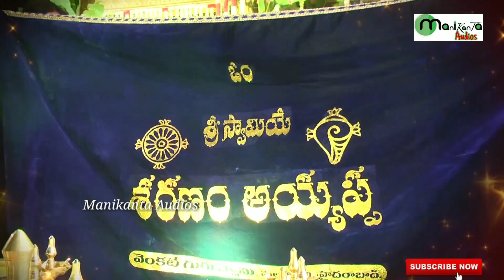Heart Touching Ayyappa song - Allwal Dass Songs - Old Ayyappa songs - Manikanta Audios 9032303130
Lyrics and Singer
Allwal Dass